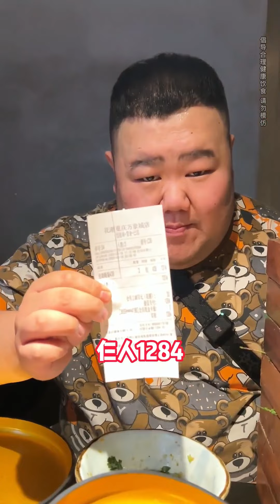剝蝦小王子表弟上線拉，今天又一個非常奢侈的“黑暗料理”，經理溫柔的胖哥都不好意思多吃了【櫻木花胖】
吃播 自助 海鮮 "請放心，我們的影片內容專注於美食製作，所有食材的取得方式都符合道德和法律規定。"